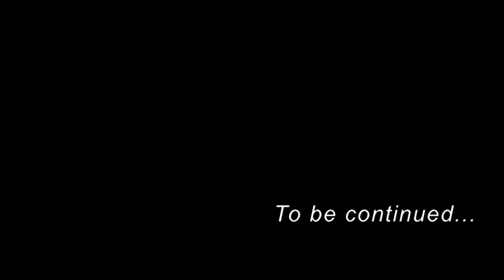The Hood Adventures of LG & Connect (GTA VLOG) They Tried To Set Us Up #1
PSN: Cartoonconect

MUSIC!